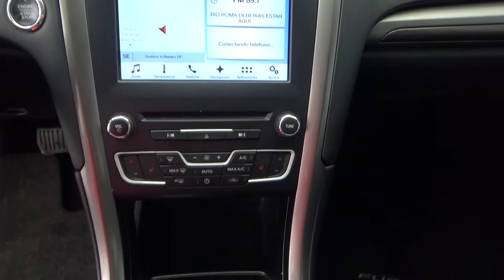Ford / Fusion / 2017 - HR256050